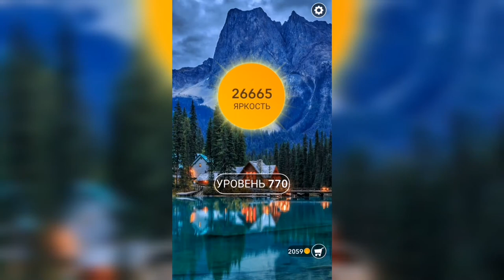Word / Слово Крест: Поиск русского кроссворда / Уровень 770